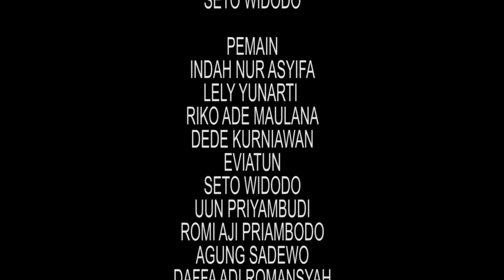KOS - KOSAN HEBOH Eps. 02 - RUMAH KOSONG - FILM PENDEK NGAPAK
TERIMA KASIH KEPADA:

BOSSTEAK WANGON